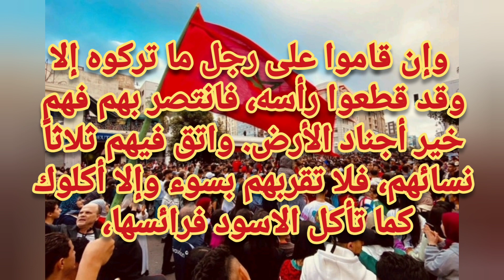ماقاله الحجاج بن يوسف الثقفي عن المغاربة